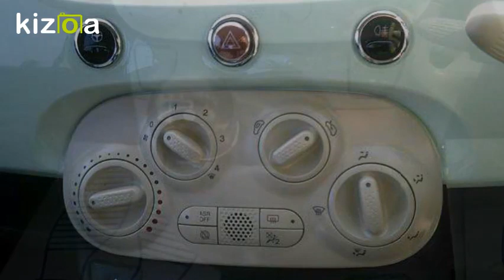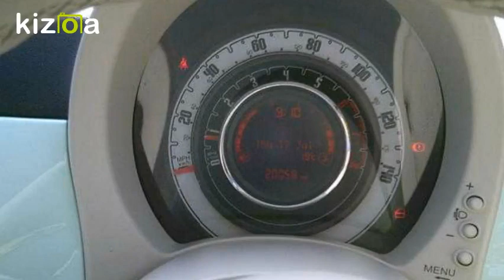Kizoa Movie - Video - Slideshow Maker: fiat 500